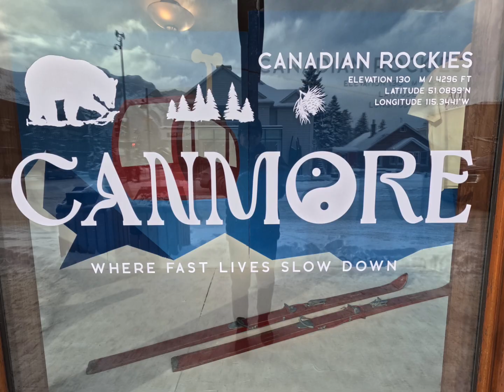That... Monday in Canmore!